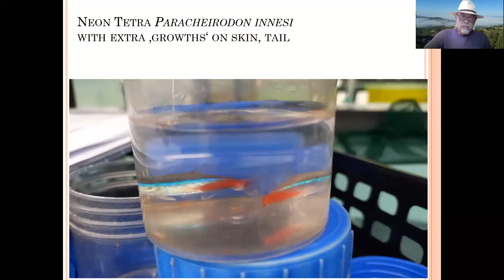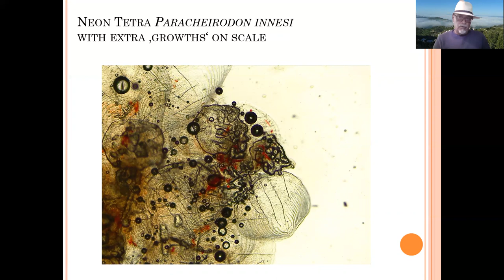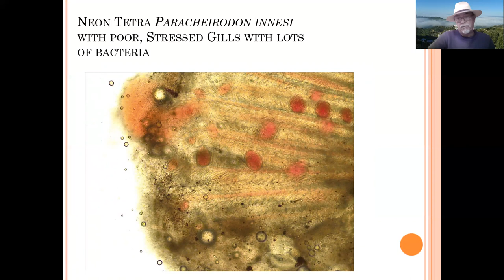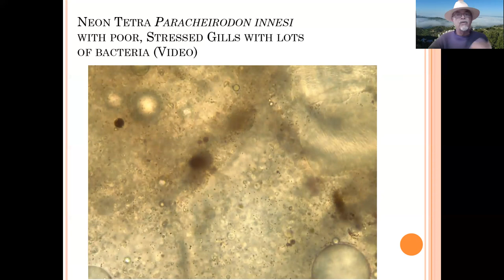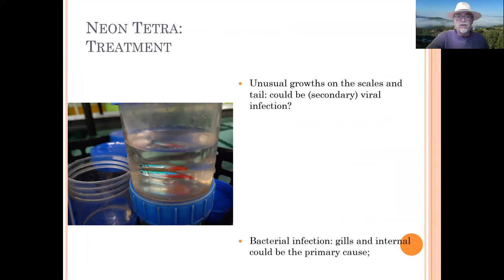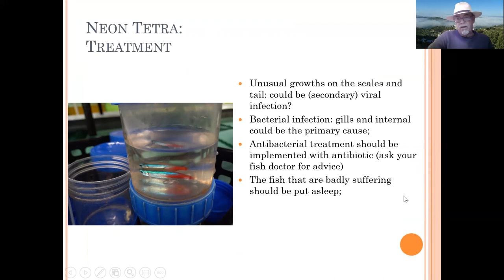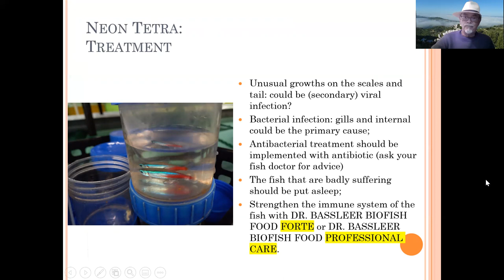Fish disease case nr. 73 Neon tetra with extra growths on body & fins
The neon tetra or Paracheirodon innesi is one of  the most important aquarium fish: therefore we like to present this very special case!
Unusual growths on the scales and tail: could be (secondary) viral infection?
Bacterial infection: gills and internal could be the primary cause;
Antibacterial treatment should be implemented with antibiotic (ask your fish doctor for advice). The fish that are badly suffering should be put asleep.

My books on fish diseases are available (in 7 languages)

Info about our DR. BASSLEER BIOFISH FOOD (in 4 languages)